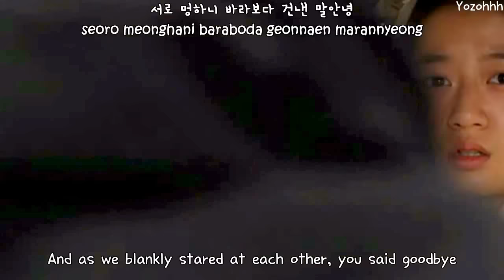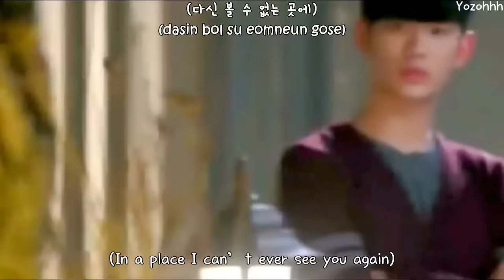Hyorin (SISTAR) - Hello,Goodbye (안녕) FMV(You Who Came From The Stars OST)[ENGSUB + Rom + Hangul]